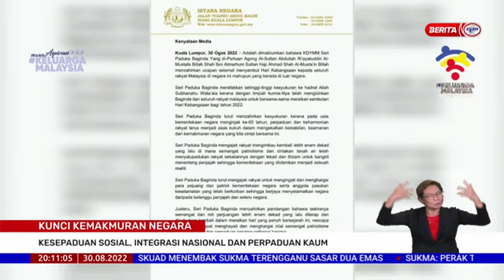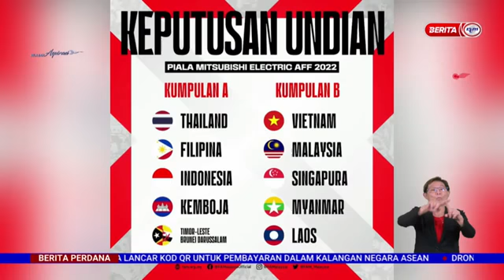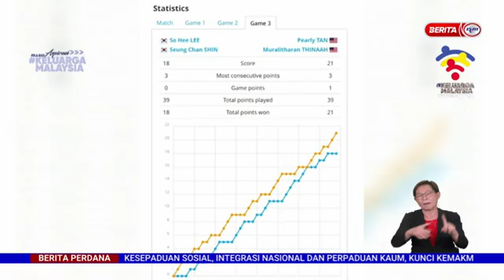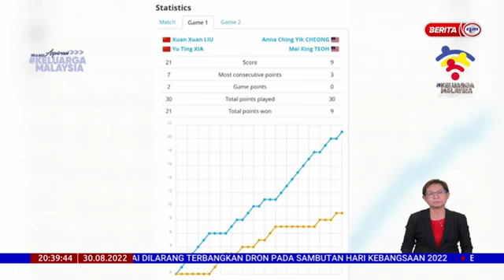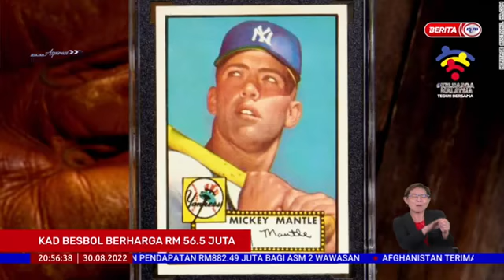30 OGOS 2022 - BERITA PERDANA BERITA PENUH